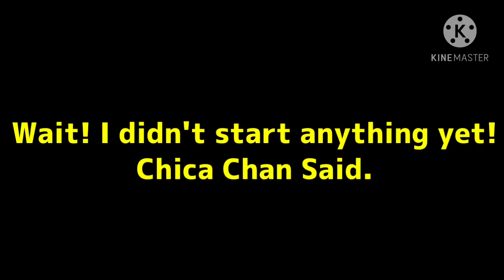(Gacha Club)Get Off My Room...I'm Playing A Minecraft (Counter Jumplove)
Credit
-Chica Chan (FNIA)
-SmilyfoxyproplXD